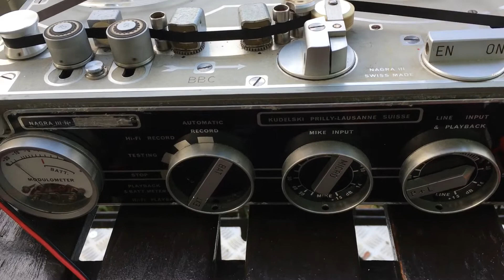Autumn Cannon Springs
Butchering something half remembered* on the piano, looping into two forms of spring reverbs. Feeding back when recording for some echoes.

The Slinky-verb driven by a busted speaker.
The reverb-tank with a broken send coil driven by a smaller speaker.

Trying again with longer loops…

*That half-remembered piece was "Canon in D", by Pachelbel. For the copyright bots: "Pachelbel died in 1706, the composition is in the public domain"